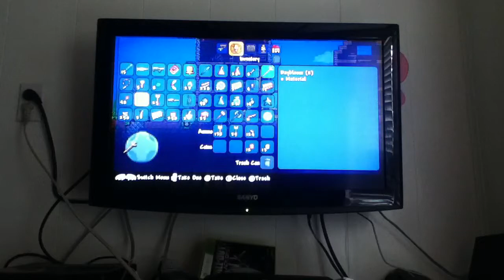Terraria all the stuff I got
I got all this stuff from a friend that I know. He got all the stuff from a modded player and he gave me nothing that's hacked so don't go and report me I would like you to go check out Dereck Carneys channel and subscribe to him peace.